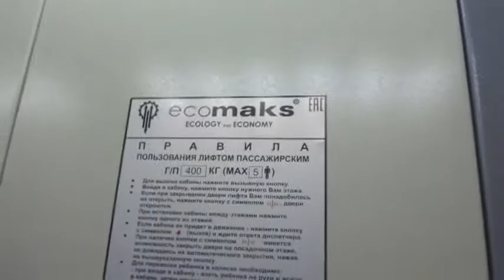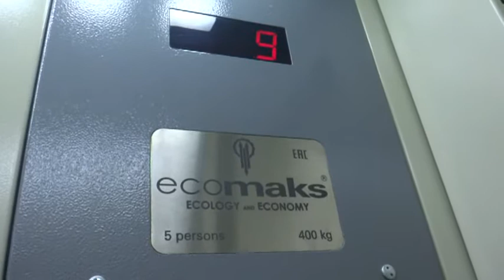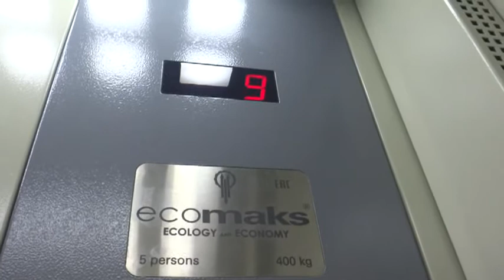Электрический лифт V=1 м-с, грузоподъемность 400 кг (1346)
Ломоносовский проспект 7к1